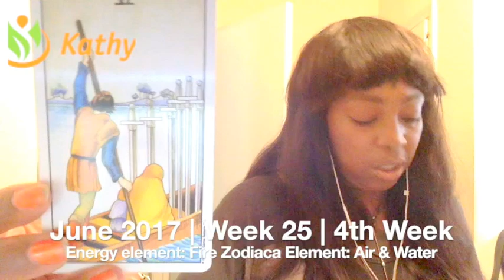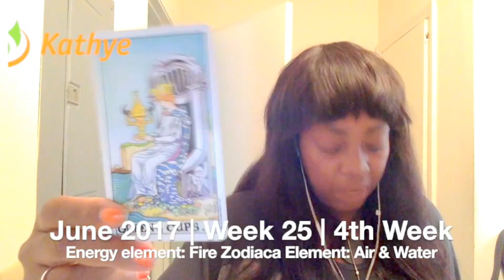PISCES Weekly Reading Tarot Psychic Horoscope | Week 25 | June 19 - 25